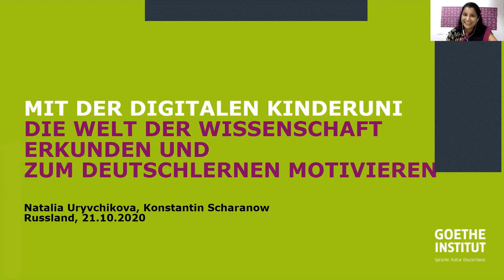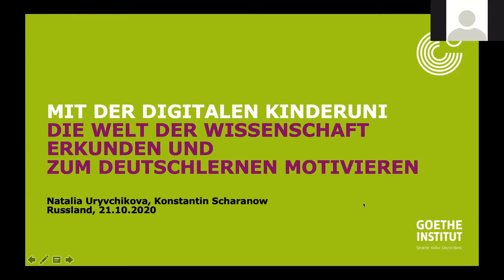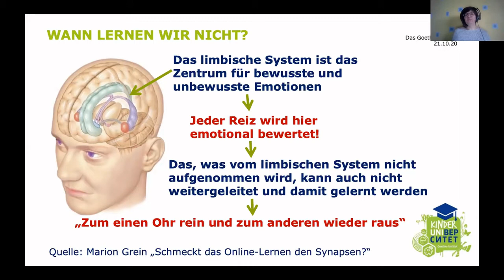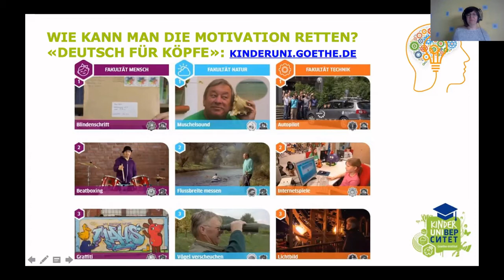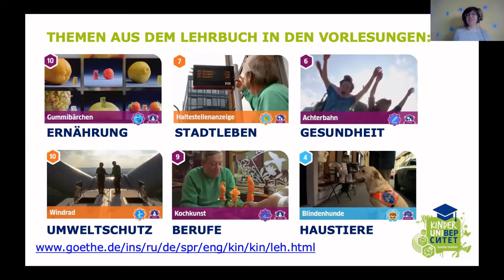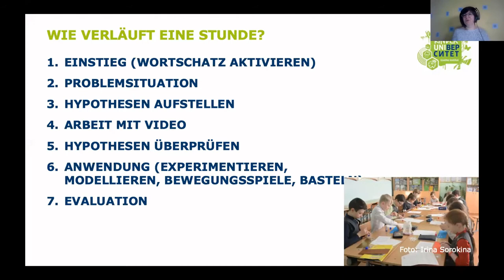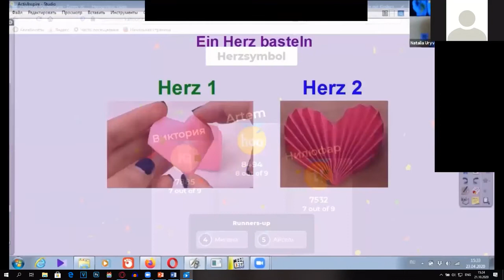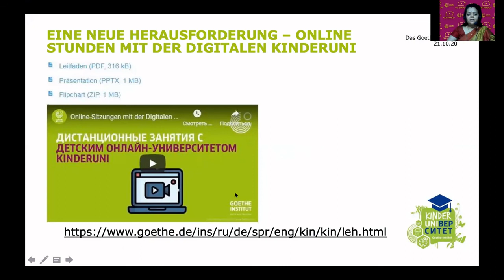Warum ist der Himmel blau? Mit der Digitalen Kinderuniversität die Welt der Wissenschaft und die ...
GETVICO is a modern platform for German teachers to exchange ideas on methods and materials. From 21 to 22 October 2020 it took place online giving the chance to many teaching professionals from around the world to take part in this free professional learning and networking opportunity.

Speakers: K. Scharanow & N. Urywtschikowa, Russland
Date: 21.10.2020